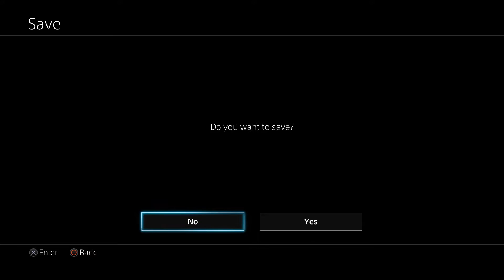Let's Play Disgaea 5 - 50: Miracles and Maids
Stage 11-1: Tolerance Hall

A blind playthrough of Disgaea 5: Alliance of Vengeance, with commentary.